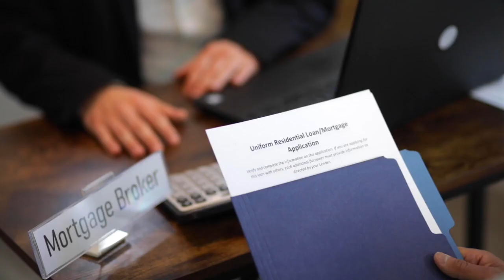RBI's most important action against Low CIBIL score|Master stroke by RBI 🔥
RBI most important action against Low CIBIL score|Master stroke by RBI 🔥.